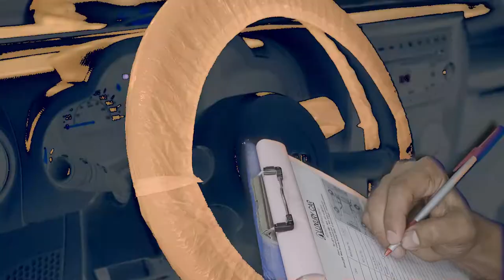Luxury Car Automotive Dubai - Car Care Promo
About Video:

Featuring: Luxury Car Automotive Service Center
Direction & Post Production: Dark Knight Media

About Me:
Hey there…! New to Dark Knight Media?
If so, here's what you need to know about me. I am a passionate filmmaker and a crazy photographer and like my kind of work, I use this channel to show you what I have done in these years and inspire you or learn from my mistakes. So, make sure you watch how I work and what results I achieve.